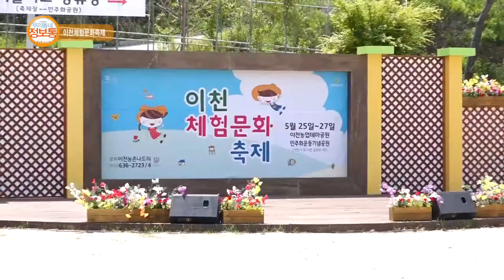이천스토리 : 이천체험문화축제_기남방송(우리동네 정보통)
100가지 체험 100가지 웃음 2018 이천체험문화축제 소개

방영기간 : 2018년 6월 8일(금) ~ 6월 14일(목)
장소 : 이천농업테마공원, 민주화운동기념공원